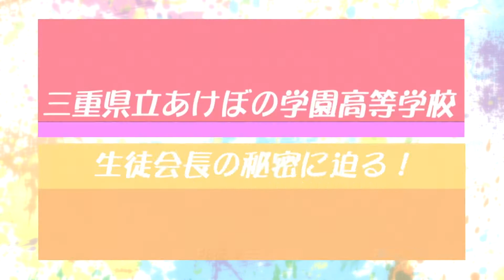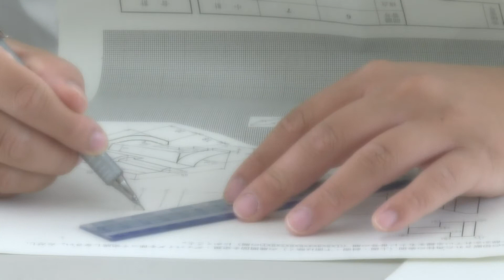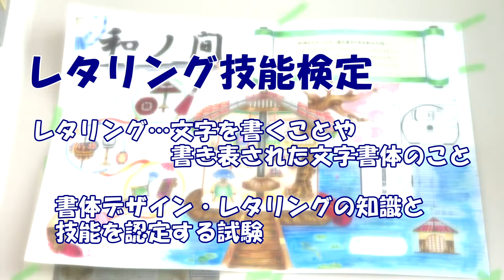【ハイスクールパレット】三重県立伊賀白鳳高等学校 工芸部（4/4）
名張市・伊賀市にある高校に注目！

高校ってどんなところ？ どんな勉強をしているの？ 学生が熱中しているものはなに？ 普段見れない学校行事を見てみたい！

今回は三重県立伊賀白鳳高等学校をピックアップしました。